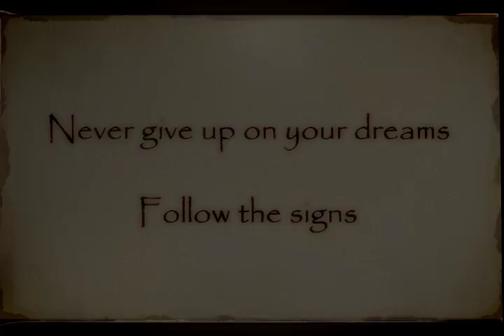PauloCoelhoAppPromoEN.m4v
In a highest standard absorbing application, with amazing quality graphics, animations and interactions, you will have at your disposal a huge collection of writings, videos, photos, quotes and writings by Paulo Coelho, and a amazing set of questions addressing his work.